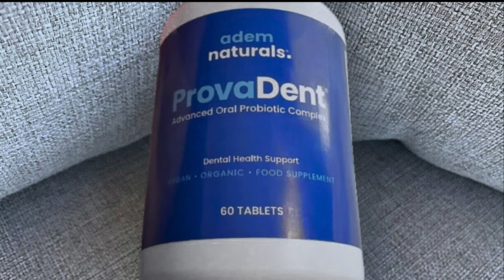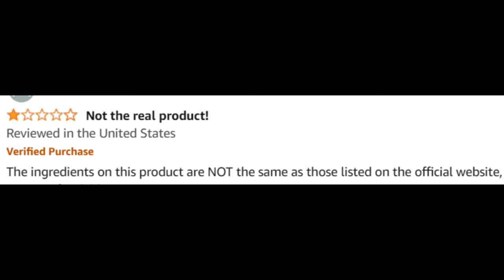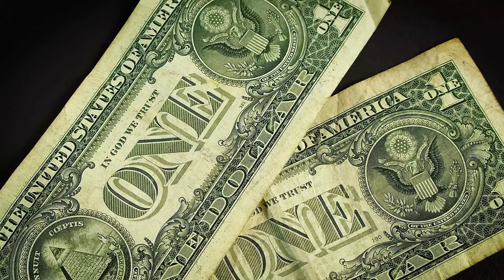Provadent (Customer Review) Provadent Review - Provadent Reviews - Provadent Supplement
Take a look at my ProvaDent customer review.

ProvaDent Review

ProvaDent is gaining popularity for those looking to enhance their oral health through natural means. This review covers essential aspects of ProvaDent, such as its ingredients, benefits, and how it supports dental health.

🦷 Product Overview
ProvaDent is a dietary supplement designed to improve dental and gum health. It combines natural ingredients that promote a healthy mouth, targeting issues such as plaque, gum disease, and bad breath. The supplement is produced under the brand Adem Naturals and formulated by Dr. Andrew Knudson.

🌟 Key Features of ProvaDent:
Improves Oral Health: Helps fight gum disease, reduce plaque buildup, and promote stronger teeth.
Natural Ingredients: Made with a blend of herbs, vitamins, and minerals known for supporting oral hygiene.
Capsule Form: Convenient to take daily as part of your routine.
Positive Customer Feedback: Many users have seen improvements in their overall dental health.

💬FAQ ProvaDent
❓ What is ProvaDent?
ProvaDent is a natural oral health supplement aimed at supporting gum and teeth health through daily use. It's developed to help with plaque control, fresh breath, and overall mouth cleanliness.

❓ How does ProvaDent work?
ProvaDent works by providing essential nutrients that strengthen the gums, reduce plaque, and support the health of your teeth. The ingredients work together to maintain good oral hygiene.

❓ What are the ingredients in ProvaDent?
ProvaDent includes a combination of vitamins, minerals, and herbal extracts known to support oral health. Specific ingredient information can be found on the product label or official website.

❓ Are there any side effects of ProvaDent?
ProvaDent is generally considered safe for most people. However, it is always recommended to consult with a healthcare provider before starting any new supplement, especially if you have underlying health conditions.

❓ Does ProvaDent really work?
Many users have reported positive results, including healthier gums and fresher breath. However, results may vary depending on individual dental conditions.

❓ Where can I buy ProvaDent?
ProvaDent can be purchased only on the official website, ensuring that you receive the genuine product and access to any promotions.

❓ How much does ProvaDent cost?
Prices for ProvaDent can fluctuate depending on ongoing offers. To get the most accurate and up-to-date pricing, check the official website.

ProvaDent is not recommended for purchase on third-party sites like Amazon. For authenticity and product guarantees, it is best to buy directly from the official website.

❓ Is ProvaDent effective for long-term dental health?
With consistent use, ProvaDent may support long-term dental and gum health, but personal experiences may differ.

❓ Is ProvaDent safe for everyone?
ProvaDent is formulated with natural ingredients, but if you have any dental or medical concerns, it's a good idea to consult a dentist or doctor before use.

🛒 Ready to Try ProvaDent?
To learn more or place your order, visit the official ProvaDent website. Images and videos used in this video are for illustrative purposes only.

Key Moments
0:00 - ProvaDent Review
0:07 - ProvaDent Official Website
0:12 - ProvaDent Where to Buy
0:35 - ProvaDent USA
1:00 - ProvaDent Buy
1:32 - ProvaDent Customer Review
1:54 - ProvaDent 2024
2:29 - ProvaDent Works
2:40 - ProvaDent Price